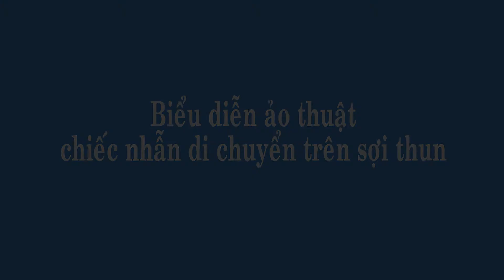Hướng dẫn ảo thuật nhẫn di chuyển trên sợi thun | 7AOTHUAT.COM